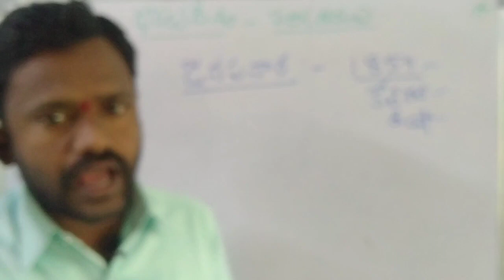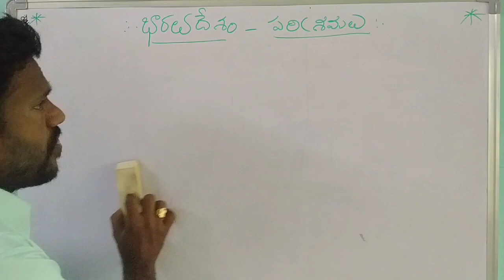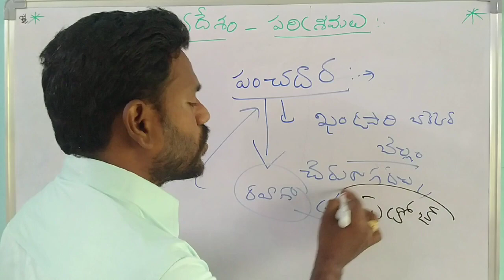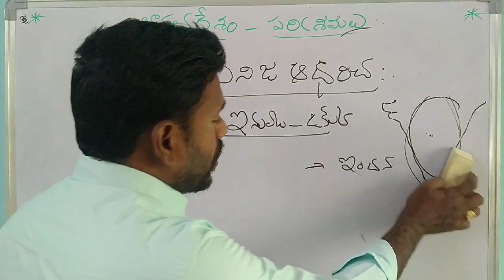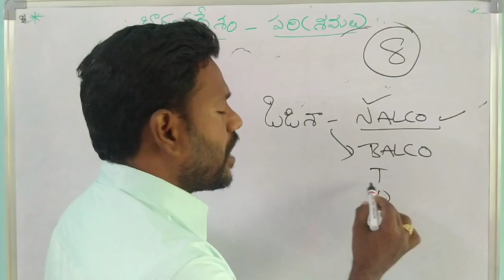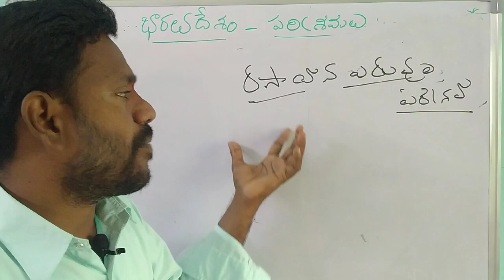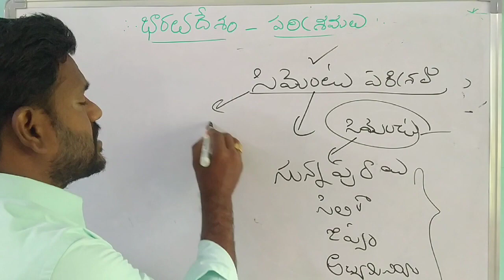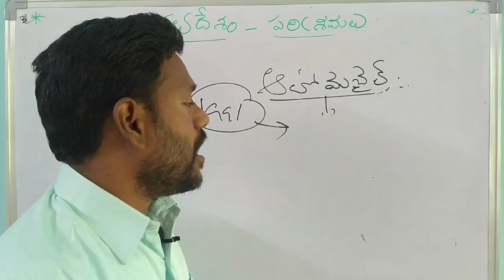భారతదేశంలో పరిశ్రమలు. భాగం-2